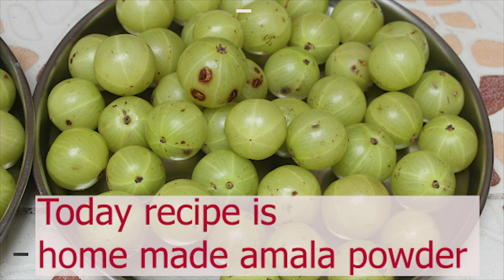Homemade Amala Powder | Superfood Amla | Amala Benefits for health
Homemade Amala Powder |Use for all type Hair care, skin care| Superfood Amla |Amala  Benefits for health

Sharu Aduge Recipe | ಶರು ಅಡುಗೆ ರೆಸಿಪಿ | All cooking Recipes in our channel

ಎಲ್ಲರಿಗೂ ನಮಸ್ಕಾರ, ನಮ್ಮ ಅಡುಗೆ ರೆಸಿಪಿ ಚಾನೆಲ್ ಗೆ ಸ್ವಾಗತ, ಪ್ರತಿಯೊಬ್ಬರ ಜೀವನದಲ್ಲೂ ಅಡುಗೆ ಎನ್ನುವುದು ಅತಿಮುಖ್ಯವಾದ ಪಾತ್ರವಾಗಿದೆ ಅಂತಹ ಅಡಿಗೆಯ ವಿಡಿಯೋಗಳನ್ನು ನಾವು ನಿಮಗೆ ಈ ಚಾನಲ್ ಮೂಲಕ ತೋರಿಸಲು ಇಚ್ಚಿಸುತ್ತಿದ್ದೇವೆ, ಇದರಿಂದ ಹೊಸದಾಗಿ ಕಲಿಯುವವರಿಗೆ ಹಾಗೂ ಮೊದಲೇ ಕಲಿತಿರುವ ಪ್ರತಿಯೊಬ್ಬರಿಗೂ ಈ ವಿಡಿಯೋಗಳು ಸಹಾಯವಾಗಲಿದೆ  ಎಂದು ನಮ್ಮ ಉದ್ದೇಶವಾಗಿದೆ ದಯವಿಟ್ಟು ನಮ್ಮ ಅಡಿಗೆ ರೆಸಿಪಿ ಚಾನಲನ್ನು ಸಬ್ಸ್ಕ್ರೈಬ್ ( SUBSCIRBE) ಮಾಡಿಕೊಳ್ಳಿ,
Hello everyone, welcome to our Cooking Recipe Channel, Cooking is an important role in everyone's life We want to show you the videos of this kitchen so that we can help new learners and pre-educated people please subscribe to our Aduge Recipe Channel,